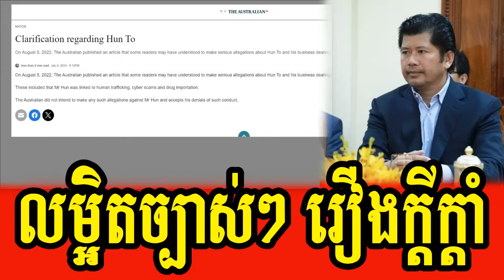Special discussion of Mr Chun Chanboth and Mr Tha Thai